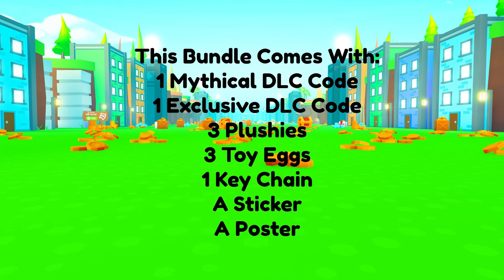Opening A Blue Chest Mimic Toy Bundle Pet Simulator X!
Today I Open A Blue Chest Mimic Bundle!